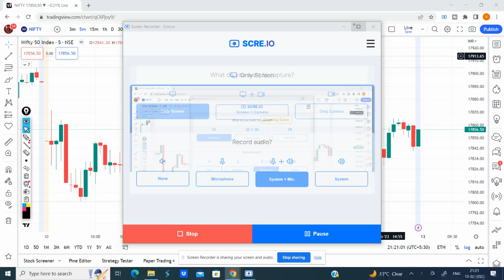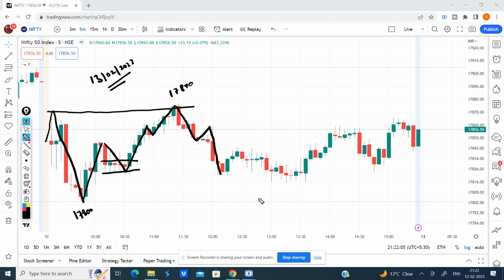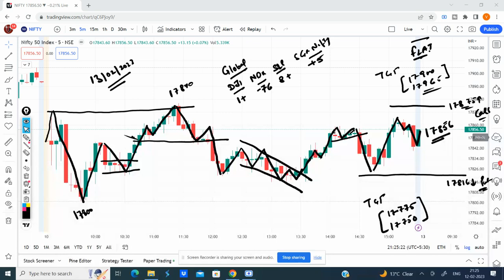Nifty Prediction for Tomorrow 13 Feb 2023 | Nifty Daily Technical Chart & Analysis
Watch our Live Trading Analysis in Nifty 50 & Bank Nifty. At Trade Bull, we try to give our best opinion on Live Market. We believe in Price Action Trading and always recommend to Trade with the Trend.T